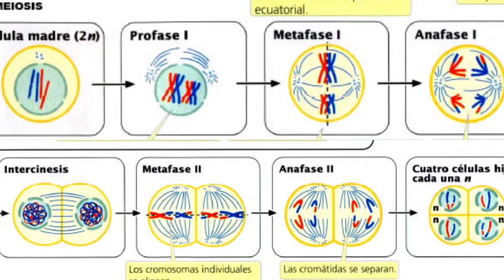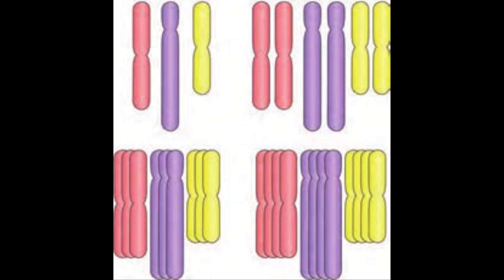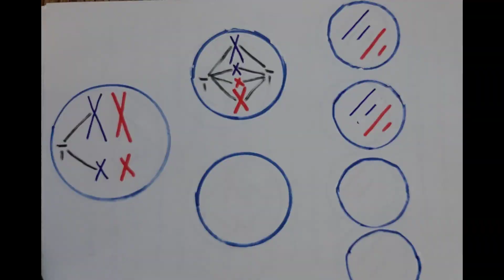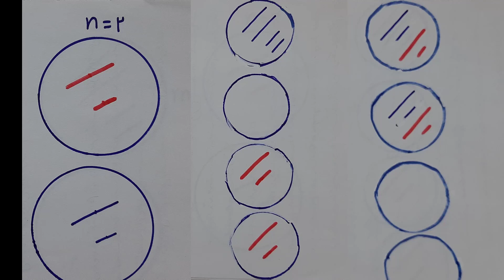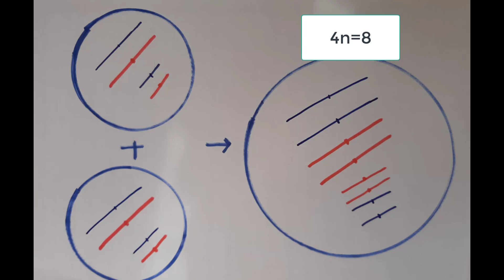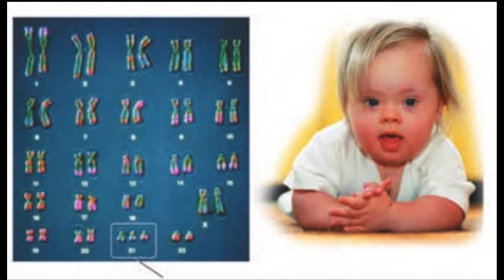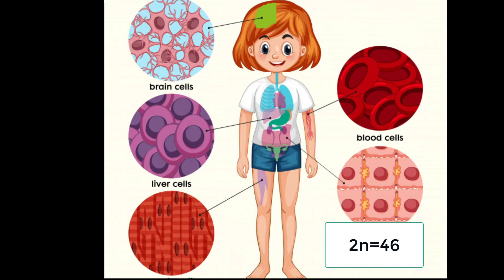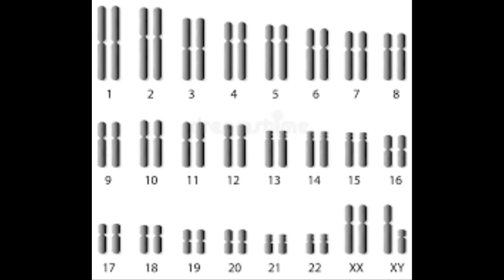تدریس چند لادی شدن و باهم‌ ماندن کروموزومها ادامه گفتار۳.فصل۶ کتاب زیست یازدهم.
تدریس چندلادی شدن و باهم‌ماندن کروموزومها. زیست یازدهم سندروم‌داون. تتراپلویید